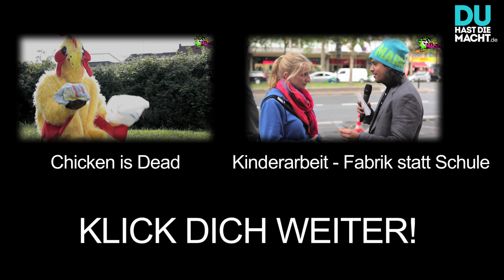Der Pferdefleisch-Flüsterer!!! (INSIDE OUT)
Der Pferdefleisch-Skandal bestimmt die Medien. Die Verbraucher fordern mehr Transparenz und Kontrolle bei der Nahrungsmittelindustrie. Verbraucherschutzministerin Aigner will das Problem mit einem sogenannten Aktionsplan in den Griff kriegen. Was steckt eigentlich hinter der ganzen Debatte? Und was sagt die Straße?

Web: duhastdiemacht.de